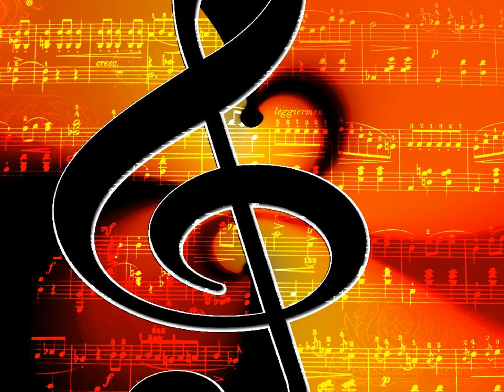[2집 여자의 마음] 윤시내 - 여자의마음 kpop 韓國歌謠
찬바람이 한숨처럼 느껴질때
내가슴에 떠오르는 모습 하나
내마음이 몹시 외로워 그대가장 필요로할때
표정도 여운도 없이 돌아선 그대 모습에
긴긴세월 눈물짓는 여자의 마음 그대는 아시나요

흘러가는 세월속엔 홀로 앉아서
잊지 못할 추억속에 눈물짓네